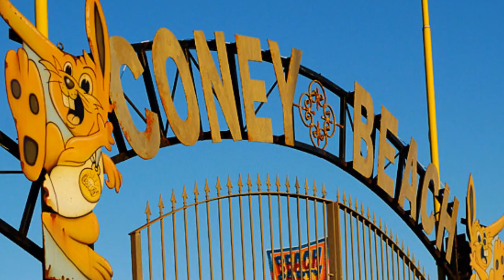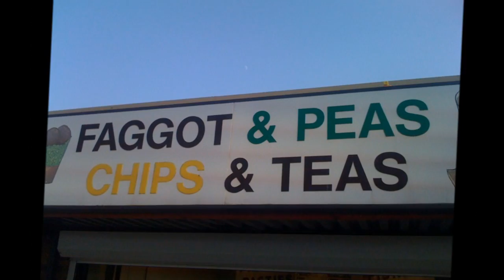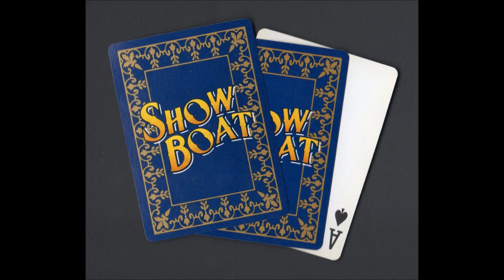trecco bay by les vegas.wmv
Hi there everybody. LES  VEGAS Here. I'd like to share a little song with you about my childhood. Hope you enjoy. SEEYALL.